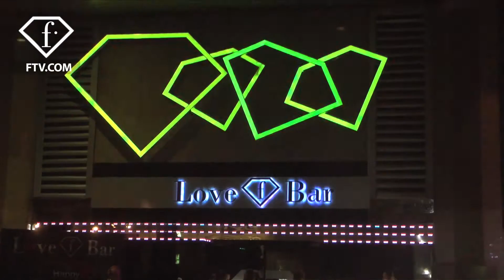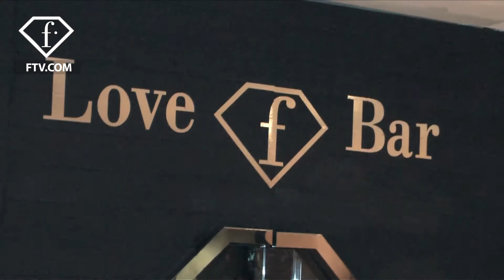Valentine's Day Party at Love F Bar in Bangkok | FashionTV | FTV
BANGKOK - FashionTV brings you exclusive footage from inside the Valentine's Day party at Love F Bar on the 1st floor of the Intercontinental Hotel in Bangkok.  On hand for the main event and enjoying F Vodka: Elixir of Fashion is FashionTV President Michel Adam, FashionTV Thailand President, Edward Kitti, and top model Maria Mogsolova.  The rest of the well dressed crowd enjoys F Vodka infused cocktails and videos from the recent Fall 2013 collection of New York Fashion week.  Plenty of singles are on hand ready to meet their match.

Appearances: Edward Kitti (President, FashionTV Thailand), Maria Mogsolova (Model), Michel Adam (President, FashionTV)